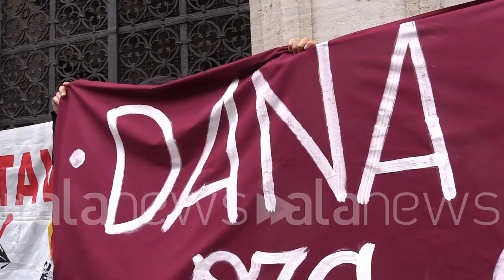Blitz No Tav al Ministero della giustizia: "Dana Libera, Bonafede vergogna"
Manifestazione per Dana Lauriola "Due anni carcere per le sue idee, degno di regime dittatoriale"

 (Roma). Urlano "Dana libera" agitando dei grandi megafoni di cartone - "perché il megafono è stato la sua colpa" - gli attivisti No Tav che questa mattina intorno alle 8,30 hanno fatto un blitz in via Arenula, davanti al Ministero della giustizia per manifestare solidarietà a Dana Lauriola, una attivista No Tav, che deve scontare una pena detentiva di due anni. "Il Movimento 5 stelle e Bonafede devono vergognarsi, sulla lotta No Tav avete parlato per anni, vergogna", dicono. E ancora: "Quello che sta accadendo il Val Susa non è degno di uno stato democratico ma di uno stato di polizia". "Dal 16 settembre Dana è in carcere, perché nel febbraio 2012 ha megafonato al casello autostradale durante una manifestazione non violenta - spiegano - Incarcerare le persone per le proprie idee è degno di un regime dittatoriale. Mettere in carcere una persona per aver usato un megafono è contro ogni gestione democratica del vivere civile". I manifestati sono stati poi fermati per essere identificati. (Roberta Benvenuto/alanews)